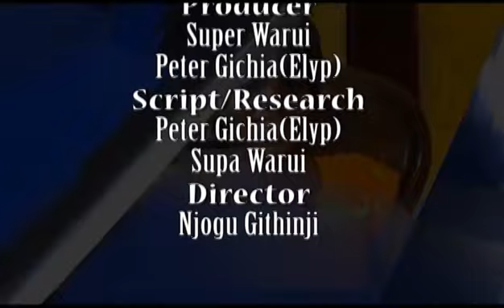Maisha Ya Ndoa SO3E01 (Mrs.Mr YODEL)She Transformed Him from "Mbabi"to a real HUSBAND!!!!